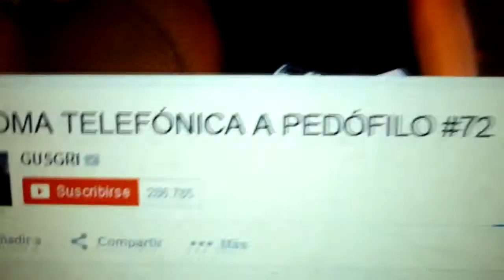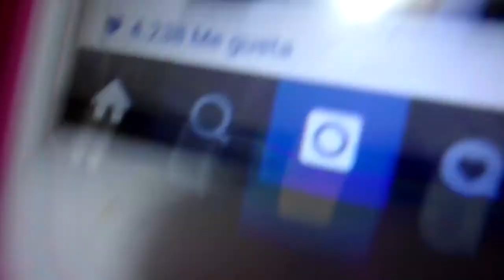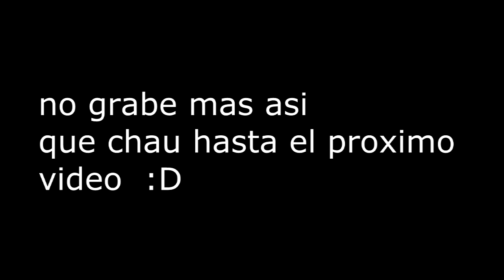El disfraz de Muela.